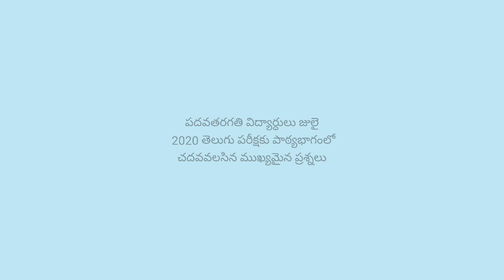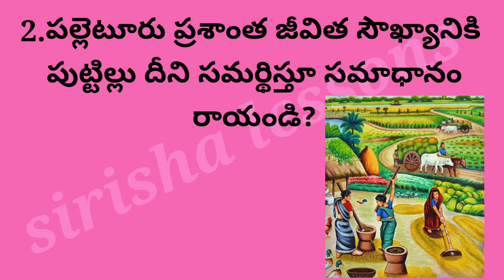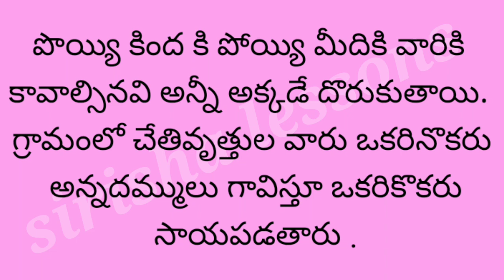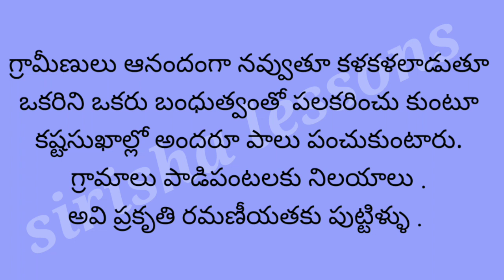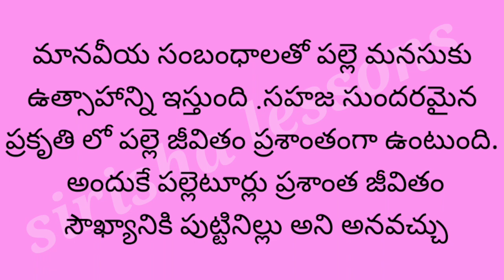పదవతరగతి విద్యార్థులు తెలుగుపరీక్షకు పాఠ్యపుస్తకంలో చదవవలసిన ముఖ్యమైన ప్రశ్నలు.